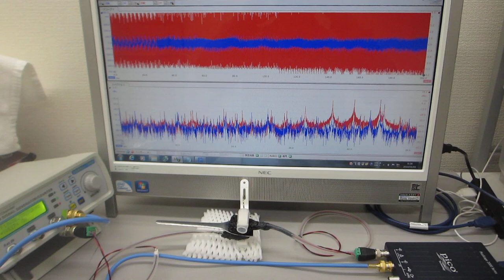メガヘルツの非線形振動現象をコントロールする超音波実験（超音波システム研究所）